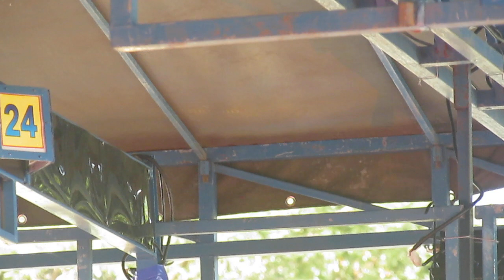Smm feat SKMN SESI 8 NO 10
MAS LUTFI LOMBOK